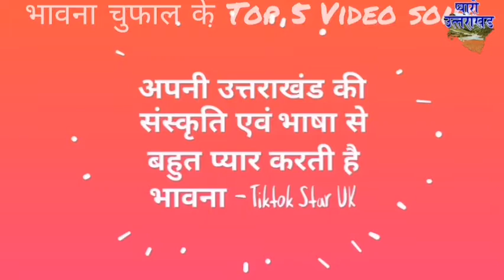Bhawna Chuphal Tik tok star, पूरा Tiktok हुआ दीवाना देखिए भावना चुफाल के latest Tiktok Video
उत्तराखंड की पॉपुलर टिकटोक Star Bhawna Chuphal के बेहतरीन वीडियो जिसे देखकर आप भी हो जाएंगे उनके दीवाने

Original song -
1-Bishan Singh Hariyala- Gorkha cheli bhaguli
2-Jitendra tomkiyal song-laska kamar song, Bimla sun meri bata
3-Foji Lalit mohan joshi song
4-Indra Arya kumauni singer - Me baju muruli song_